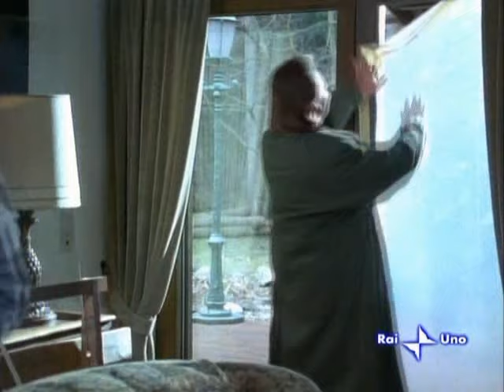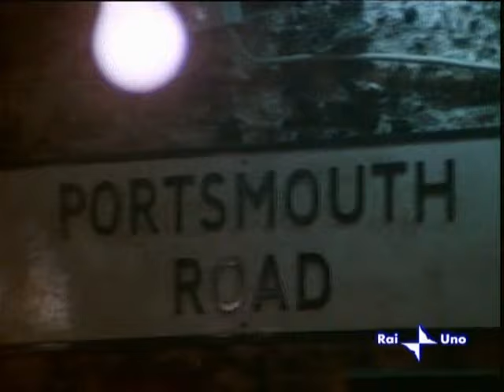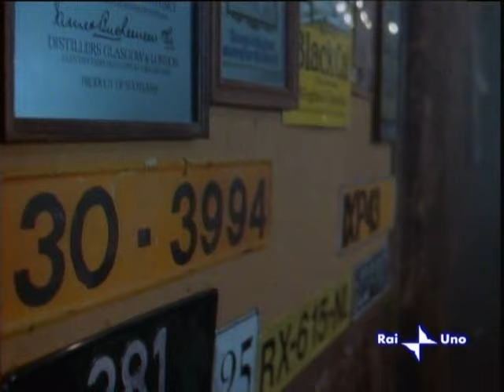L'ispettore Derrick - Una via verso la libertà (Ein Weg in die Freiheit) - 154/87